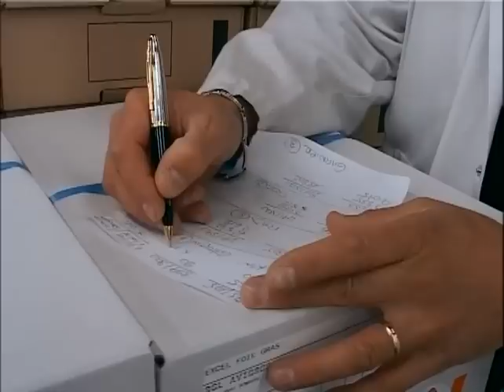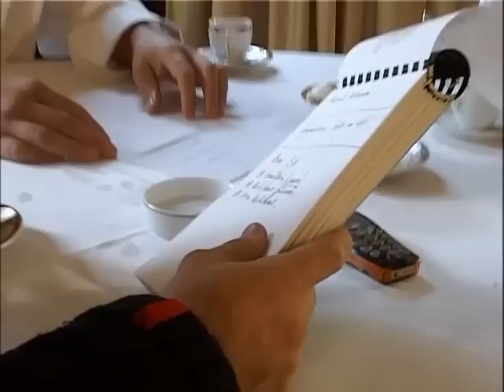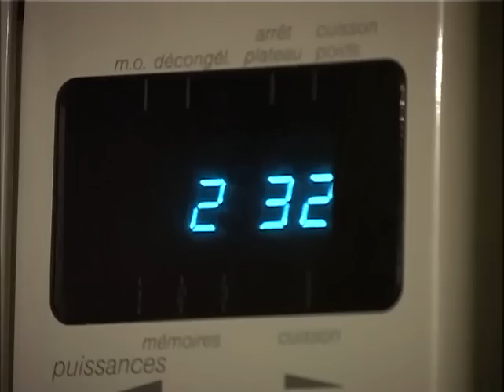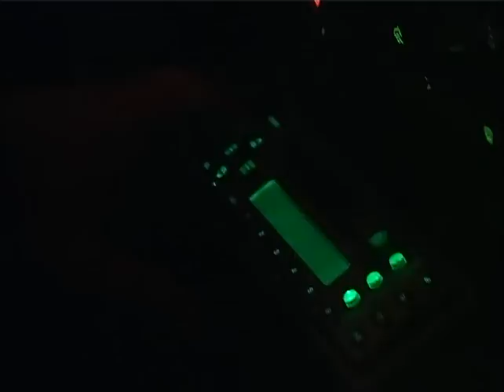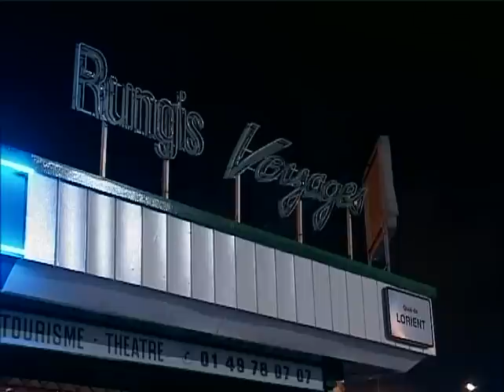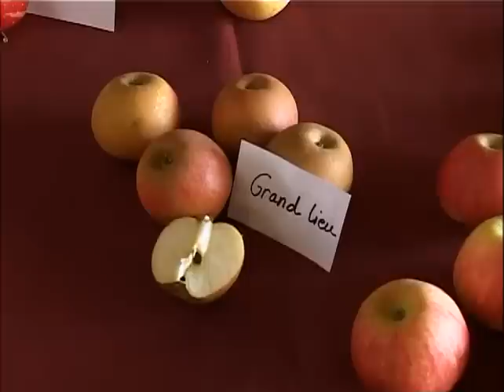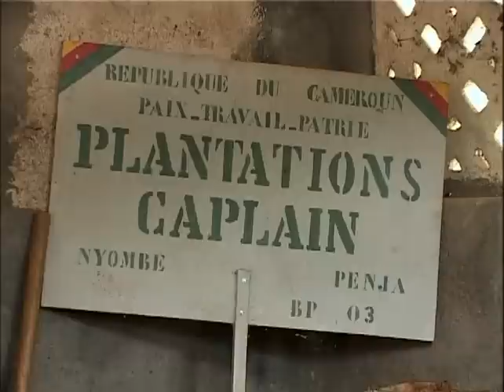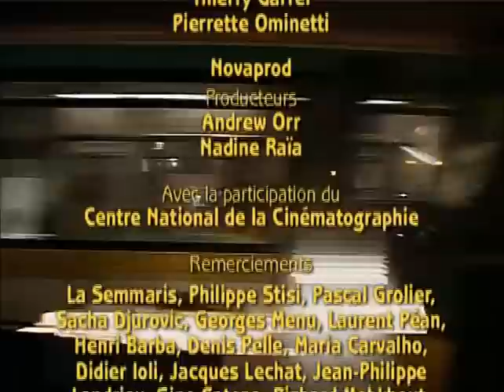Le Grand Marché de Rungis!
Reportage de la chaine Arte sur l'univers du marché de Rungis 2005